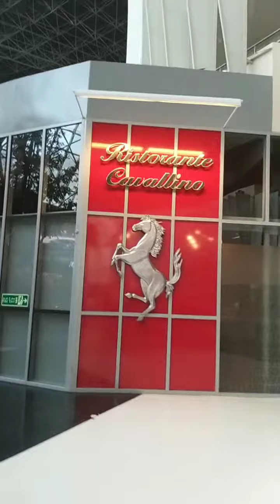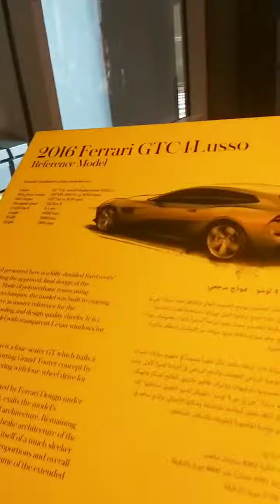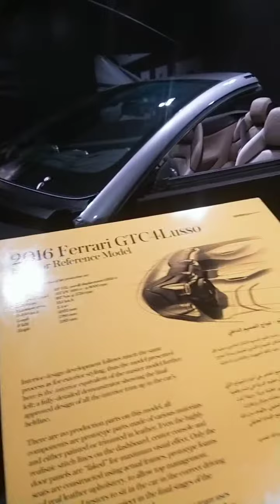Ferrari world Abu Dhabi 2019 most visited theme park in the world.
Entrance  is 295dirhams per adult for two people  500dirhams.
The park is found in Abu Dhabi, UAE at yas island, tourist can also book online tickets plus hotel found around  the yas Island.